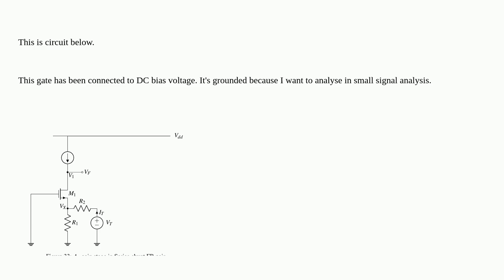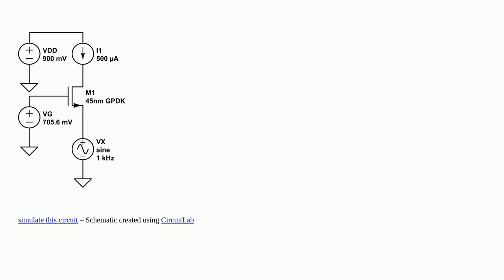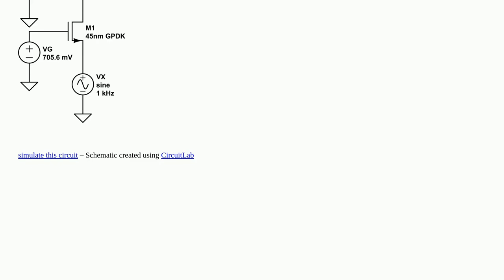Electronics: Is the current through this transistor 0?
Is the current through this transistor 0?

A special thanks goes out to the community

  common-gate